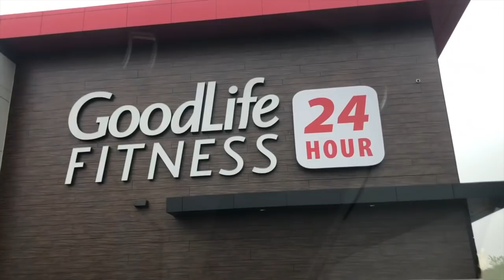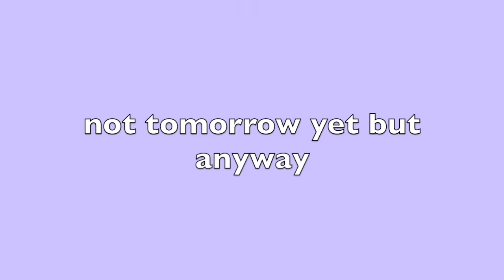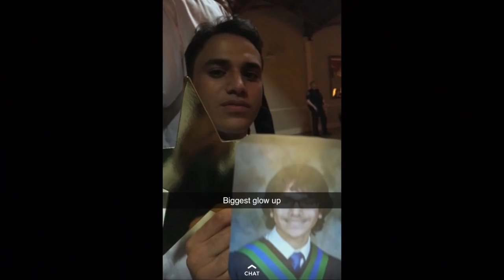SENIOR PROM VLOG 2019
IT'S MY SENIOR PROM VLOG WOOOO!!! hope everyone loves it I loved making this and showing my prom prep!! thank you for making this one of the best nights ever xoxo

ardengoodfellow